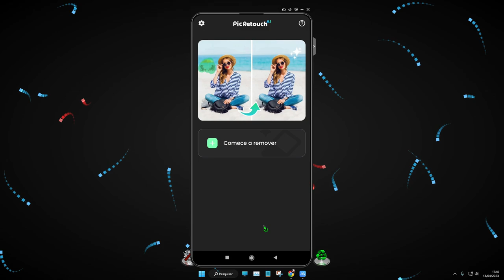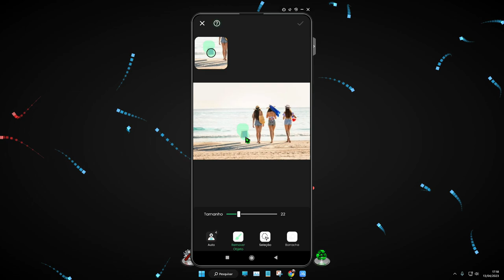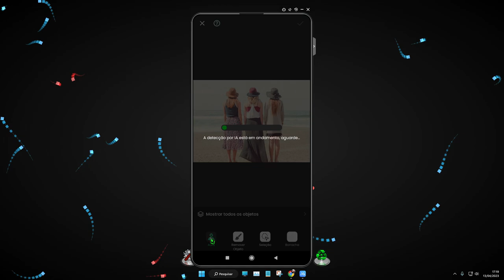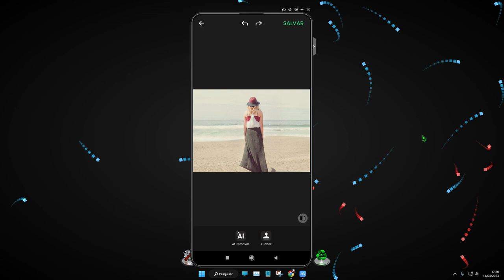Bruxaria, esse aplicativo remove pessoas e objeto em fotos como mágica - Baixe VIP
Diga adeus às pessoas ou objetos indesejados nas suas fotos com o app de IA Retouch - Remover Objetos!

Um toque para remover objetos indesejado de forma natural, logos, pessoas, textos, stickers, marcas d'água… O Retouch - Remover Objetos é a sua escolha definitiva. Um objeto indesejado, mesmo que pequeno, pode estragar completamente a sua foto. Mas com este apagador de fotos superfácil de usar e útil, todas as fotos ficarão limpas como você espera, sem esforço.

✨ Principais características:
✓ Modo Auto: Um toque para selecionar e remover objetos indesejados com detecção de IA
✓ Clonar Objeto: Clone a si mesmo ou a outros objetos para experimentar efeitos engraçados e corrigir distorções no plano de fundo de forma criativa
✓ Apague marcas d'água, textos, legendas, logos, stickers indesejados
✓ Remova pessoas no fundo ou até um ex com que você tirou fotos
✓ Remova defeitos na pele, acne e espinhas para que o seu verdadeiro eu se sobressaia
✓ Apague linhas de energia e outros objetos similares
✓ Remover objetos de fotos como semáforos, latas de lixo, placas de trânsito
✓ Remova qualquer coisa que esteja estragando a sua foto com um toque
✓ Limpe suas fotos como um profissional usando o tutorial simples incluso no app

🔍 Ferramentas úteis disponíveis apenas no Retouch:
• Use o Pincel para pintar objetos indesejados
• Delineie o objeto ou área que você quer excluir com a ferramenta Seleção
• Experimente a Borracha para otimizar a área pintada e fazer a remoção de objeto perfeita
• Ajuste o tamanho do pincel de acordo com suas necessidades de edição
• A interface de zoom com os dedos ajuda você a remover os objetos com precisão
• Ferramenta de processamento com IA para remover objetos de fotos de forma rápida e precisa
• Refazer/Desfazer permite que você volte atrás caso se arrependa
• Antes/Depois permite que você examine as mudanças mais claramente

Como usar? 💡
① Selecione uma foto da sua galeria ou câmera
② Pinte ou delineie objetos indesejados
③ Use a borracha para otimizar a área pintada
④ Clique em ""Remover"" para que o Retouch faça a sua mágica
⑤ Salve e compartilhe trabalhos artísticos de retoque de fotos no Instagram, WhatsApp…

🎉 Em breve:
- Colar foto: Copie e cole em qualquer área com precisão usando um toque

Você não precisa encontrar outro app, o Retouch é o seu editor de fotos e removedor de objetos completo. Pinte objetos indesejados e remover objetos de fotos com eficácia com um toque. Além disso, a borracha, o antes/depois e o refazer/desfazer serão seus principais assistentes para remover objetos da forma mais natural. Finalmente, é hora de você mostrar o seu trabalho para o mundo!

Agora, deixe que o Retouch - Remover Objetos eleve a sua experiência de retoque de fotos e remoção de objetos. Seja lá o que estiver estragando a sua foto, o editor de fotos Retouch estará sempre lá para ajudar você a corrigir as imperfeições. Estamos comprometidos em torná-lo um removedor de objetos melhor.